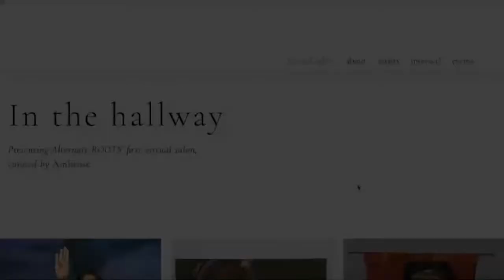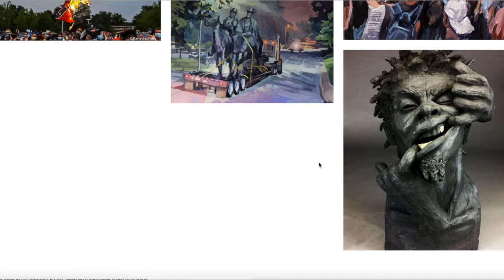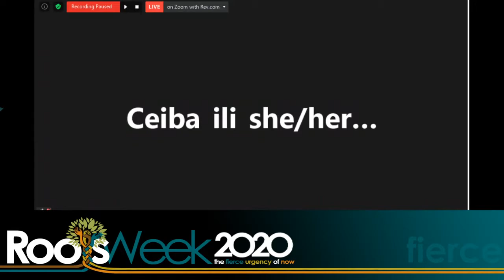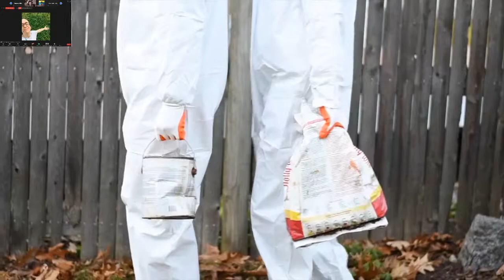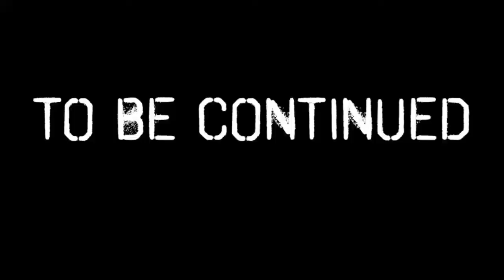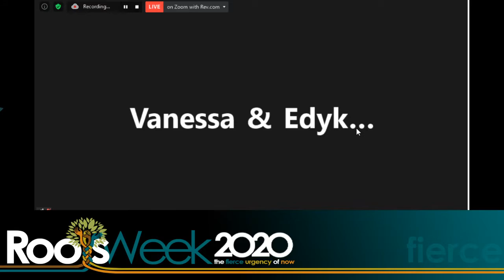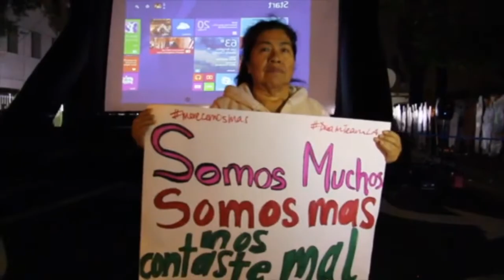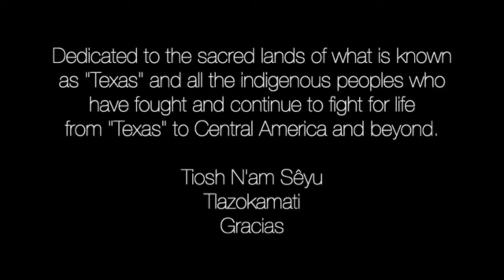Gallery Walk + Performance at Roots Week with Alternate Roots on Sunday 20 Sept 2020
Gallery Walk + Performance: Edyka Chilomé and Ceiba Ili
5:30 p.m. PDT (San Francisco, UTC -7) / 7:30 p.m. CDT (Chicago, UTC -5) / 8:30 p.m. EDT (New York, UTC -4)

Alternate ROOTS presents ROOTS Week Annual Meeting & Artists’ Retreat livestreaming on the global, commons-based, peer produced HowlRound TV network at howlround.tv from Friday 18 September to Sunday 4 October 2020.

ROOTS Week Annual Meeting & Artists' Retreat is a one-of-a-kind gathering: several days of performances, art and organizing workshops, UpROOTing Oppressions sessions, visual art exhibitions, our famous Late Night cabarets, and voting in new members. Due to the pandemic the gathering will take place online and is free to all!

Register on Eventbrite here today!

ROOTS is an ever-growing, ever-evolving coalition of people committed to building a just world through arts, community, and activism. Our 2020 focus will be our theme The Fierce Urgency of Now. We hope you'll join us on this journey of collective, community learning in preparation for collective, community change.

Artists, cultural organizers, and their families will come from across the South (and beyond!), joining an ever-growing, ever-evolving coalition of people committed to building a just world through arts, community, and activism.

As we've reimagined what virtual ROOTS Week can be, we've allowed more time and spaciousness for us to gather together. This multi-week event of programming will include:

Pod-organized UpROOTing space, Porch Sittin', art creation, and self-organized gathering space in the two “sandwich” weeks in addition to 3 programmed events during both “sandwich” weeks curated by ROOTS Week Staff.

Voting in of new voting members will take place on the last weekend of ROOTS Week on October 4th.

It is the mission of Alternate ROOTS to strive to be allies in the elimination of all forms of oppression, and we cultivate an intentionally diverse and inclusive community. We embrace all people—across race, gender, sexuality, religion, immigration status, ability, or any other marginalized identity. We actively resist racism, sexism, ableism, homophobia, transphobia, Islamophobia, and all other forms of oppression.